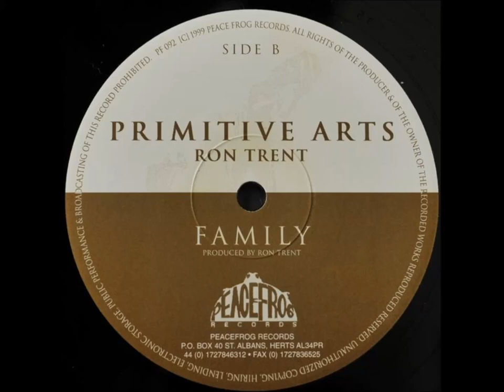Ron Trent - Family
Track from Peacefrog Records